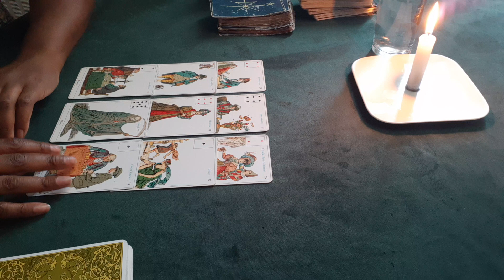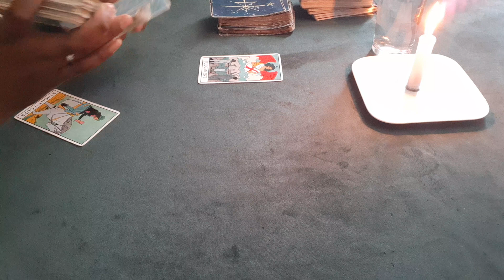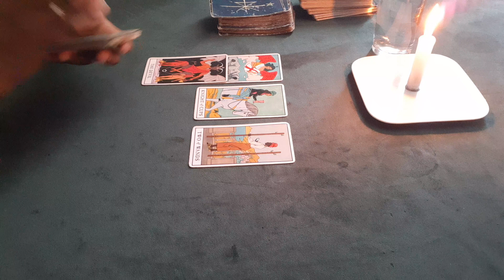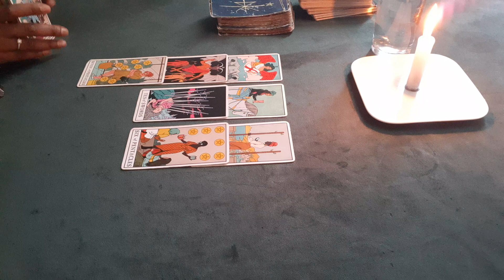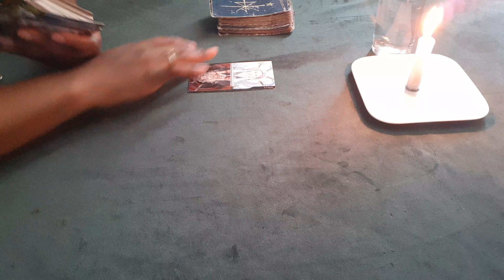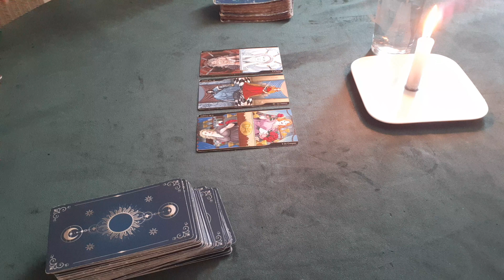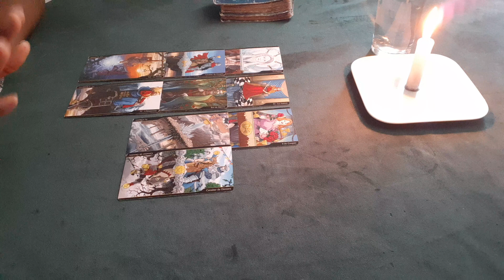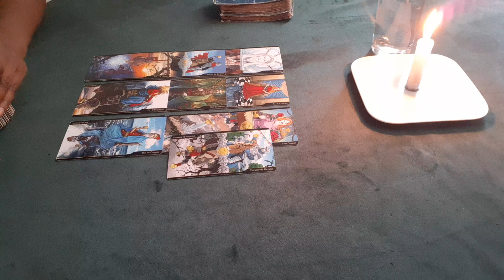💕TAROSCOPE SENTIMENTAL ♍ VIERGE ( 2/2)